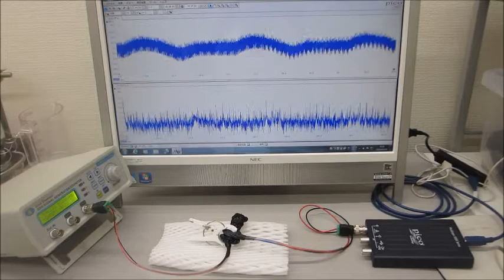超音波システム（音圧測定解析、発振制御）を利用した実験